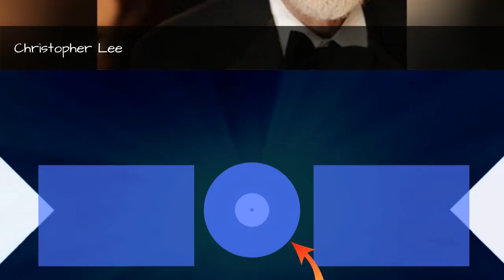Full Cast Of The Mummy Actors/Actresses 🌞 🌝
The Mummy cast list, listed alphabetically with photos when available. This list of The Mummy actors includes any The Mummy actresses and all other actors from the film. You can view additional information about each The Mummy actor on this list, such as when and where they were born. To find out more about a particular actor or actress, click on their name and you'll be taken to page with even more details about their acting career. The cast members of The Mummy have been in many other movies, so use this list as a starting point to find actors or actresses that you may not be familiar with.List features actors like Brendan Fraser, Rachel Weisz, and many moreIf you want to answer the questions, "Who starred in the movie The Mummy?" and "What is the full cast list of The Mummy?" then this page has got you covered.This cast list of who was in The Mummy includes both lead and minor roles. more
0:00 - Intro
0:00:08 - Isobel Brook
0:00:15 - James Traherne Burton
0:00:22 - Peter Chequer
0:00:29 - Ian Warner
0:00:36 - Porl Smith
0:00:43 - Andrew Elias
0:00:50 - Kathryn Byron
0:00:57 - Mohammed Afifi
0:01:04 - George Lane Cooper
0:01:11 - James Crane
0:01:18 - George Pastell
0:01:25 - Zita Johann
0:01:32 - Tuc Watkins
0:01:39 - Arthur Byron
0:01:46 - Sean Cronin
0:01:53 - Jake Arnott
0:02:00 - Howie Dorough
0:02:07 - Stephen Dunham
0:02:14 - Aharon Ipal
0:02:21 - Yvonne Furneaux
0:02:28 - Leonard Mudie
0:02:35 - Joo Costa Menezes
0:02:42 - Edward Van Sloan
0:02:49 - Patricia Velsquez
0:02:56 - David Manners
0:03:03 - Ray Donn
0:03:10 - Bernard Fox
0:03:17 - Oded Fehr
0:03:24 - Jonathan Hyde
0:03:31 - Eddie Byrne
0:03:38 - John Hannah
0:03:45 - Arnold Vosloo
0:03:52 - Noble Johnson
0:03:59 - Corey Johnson
0:04:06 - Erick Avari
0:04:13 - Kevin J. O'Connor
0:04:21 - Raymond Huntley
0:04:28 - Omid Djalili
0:04:35 - Felix Aylmer
0:04:42 - Peter Cushing
0:04:49 - Boris Karloff
0:04:56 - Brendan Fraser
0:05:03 - Rachel Weisz
0:05:10 - Christopher Lee